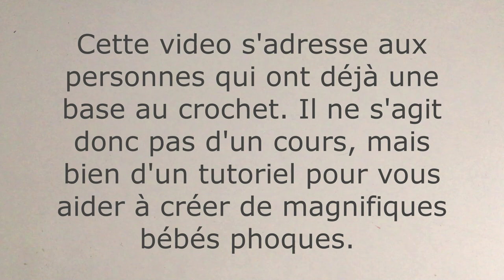CROCHET BÉBÉ PHOQUE - tutoriel rapide amigurumi bébé phoque au crochet (étape par étape) Droitiers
Je suis de retour avec un nouveau tutoriel! Cette fois-ci, pour apprendre à faire ces mignons bébés phoques.

NAGEOIRES ARRIÈRE:
Rnd 1 : 1:09​
Rnd 2 : 1:50​
Rnds 3-4 : 2:38

CORPS
Rnd 5 : 4:52​​
Rnd 6 : 6:14​
Rnd 7 : 7:03​
Rnd 8 : 8:20​
Rnds 9-13 : 8:58
Rnd 14 : ​9:38
Rnd 15 : 10:29
Rnd 16 : 11:29
YEUX : 12:06
Rnd 17 : 14:16

MUSEAU
Rnd 1 : 17:09

NEZ : 18:06

COUDRE MUSEAU : 20:20

NAGEOIRES AVANT
Rnd 1 : 23:28
Rnd 2 : 23:50
Rnd 3 : 24:34
Rnd 4 : 25:25

COUDRE NAGEOIRES : 26:59​

Vous aurez besoin de :
• Laine blanche
• Laine beige ou grise pâle
• Environ 70 cm (28’’) de laine noire pour le nez
• Un crochet 3.50 mm
• Bourrure de polyester
• Deux yeux de sécurité de 10 mm, ou boutons, billes, feutre, etc.
• Aiguille à laine, ciseaux, marqueur de mailles